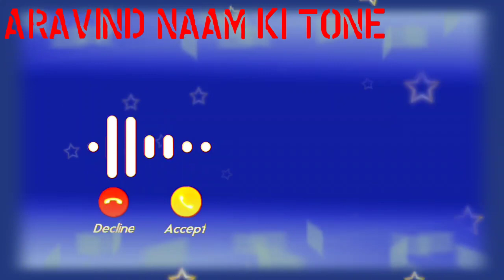Aravind name ringtone , Aravind naam se ringtone , Aravind ji apka phone baj raha hai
Name Ringtone
Aravind ji apka phone baj raha hai
Aravind name ringtone Aravind naam ki ringtone hello Aravind ji apka call aa raha hai
Aravind name se ringtone
hello Aravind ji apka phone baj raha hai
hello Aravind apka dost call kar raha hai please phone ko uta lijiye
Aravind naam ki caller tune
hi Aravind ji apka phone baj raha hai